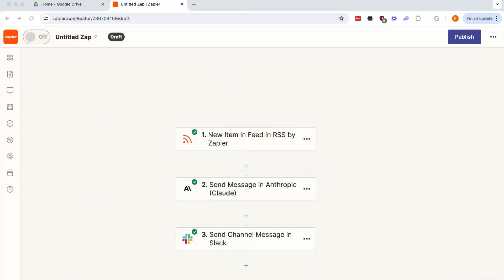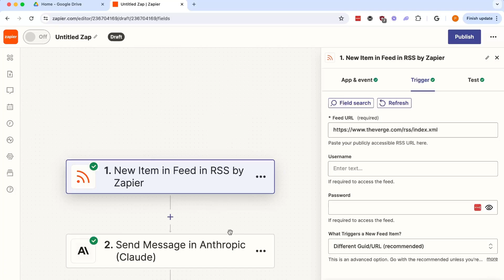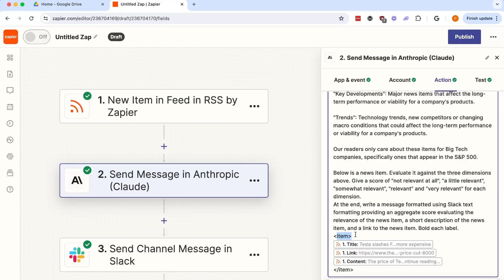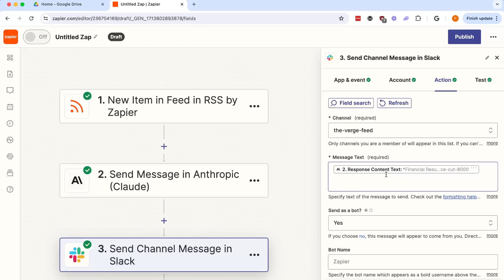AI Use Cases: AI Content Curator for Newsletter Creation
AI Use Cases: AI content curator for newsletter creation; is it possible? The Neuron, an AI newsletter and podcast, answers this by using an efficient Zapier automation. Here's how it works: The system scans RSS feeds from relevant publications, triggering an analysis by Anthropic Claudia, a large language model. Claudia dives into each article, and scores articles based on investor-relevant criteria and delivers summaries via Slack. This innovative approach keeps The Neuron's team informed and allows them to deliver focused content to their audience.